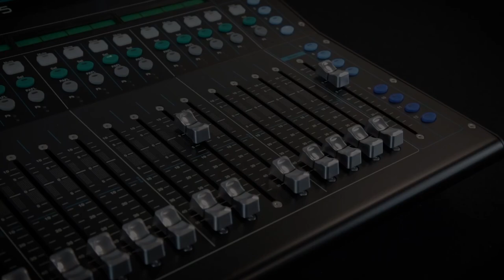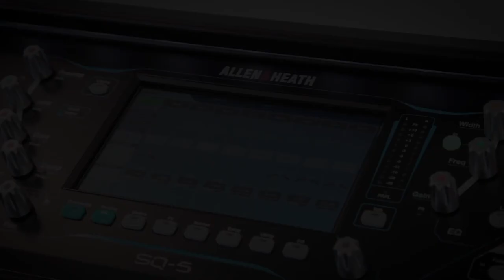Tuto ALLEN & HEATH SQ : envoi à un mix (vidéo de La Boite Noire)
Cette vidéo tuto pour savoir comment utiliser les mixes sur les consoles numériques Allen & Heath SQ.

Les consoles numériques Allen & Heath SQ offrent une solution complète pour les musiciens et techniciens pour l'enregistrement ou la sonorisation.